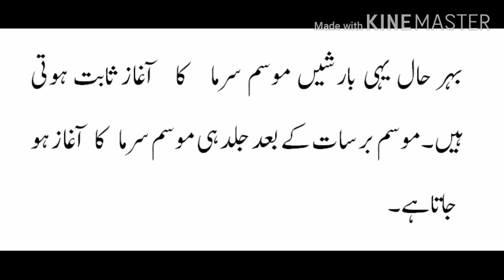Essay Rainy Season in Urdu/ Mosam Birsat /Urdu essay Rainy season/Rainy Season Essay/@aliihaider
This video will help you to write an essay on"Rainy Season, Mousam birsat, urdu essay rainy season."

rainy season / essay on rainy season / mosam barsat / mosam birsat
Essay Mehnat ki Azmat:
                                ttps://youtu.be/Xu4ASTHY25U